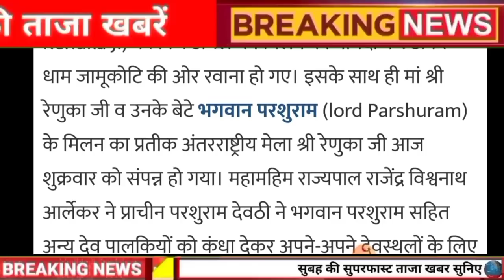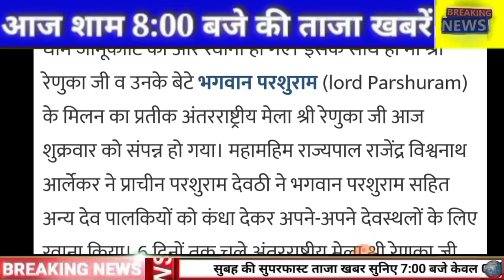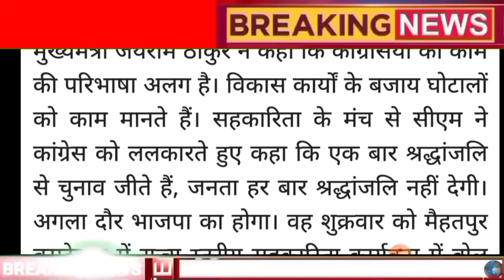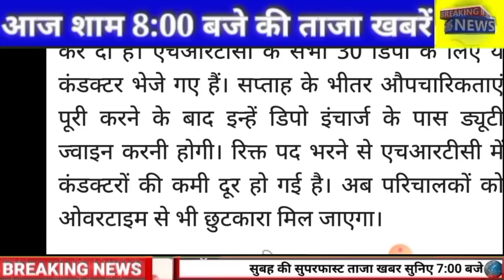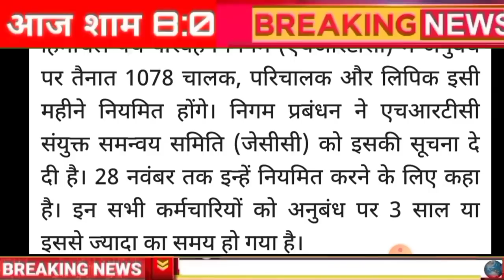🚨📶Himachal Breaking News 19 November 2021| दिनभर की ताजा खबरें 8:00 बजेHPBREAKINGNEWS HPNEWS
Himachal Breaking News 19 November 2021| दिनभर की ताजा खबरें 8:00 बजेHPBREAKINGNEWS
HPNEWS